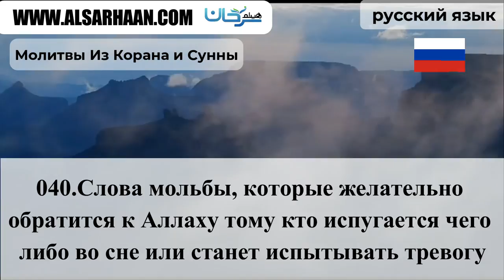040 Слова мольбы, которые желательно обрат